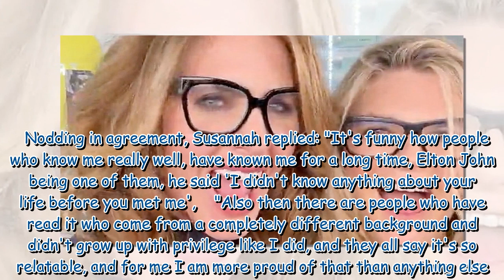Trinny Woodall and Susannah Constantine reunite 15 years after hit BBC show ended